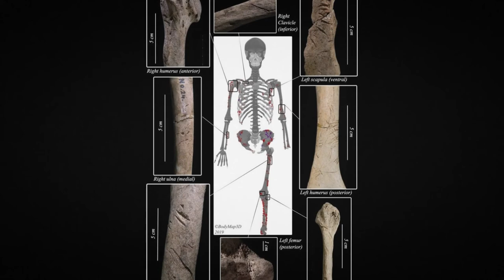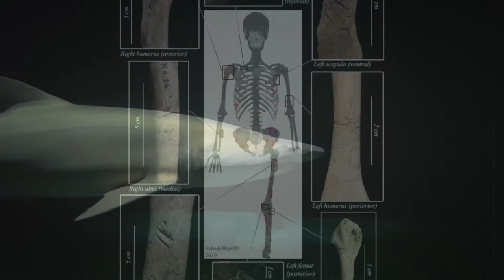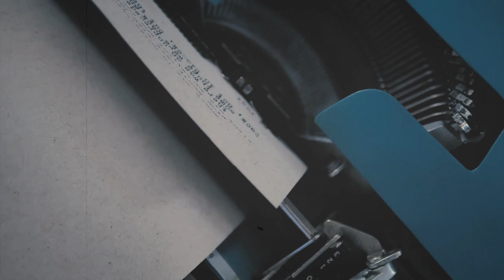Ancient Megalithic Structures That Shock People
Scientists have been trying for hundreds of years to unravel the secrets of the construction of ancient buildings. In our time, there is nothing unusual about them, but if we consider that thousands of years ago our ancestors did not have grinders, punchers and other tools, then everything becomes much more complicated and mysterious. Let's try and figure out what how our ancestors lived hundreds and thousands of years ago.
00:00 ► Introduction
00:48 ► Oldest shark attack victim
02:29 ► 110 graves in the Nile Delta
03:53 ► Little-known Inca fortress in Peru
06:09 ► "Ship" of Cheops
07:54 ► Stele of Naramsina
09:55 ► "House of the Dragon"
Ancient megalithic structures are found all over the world. This has long been known to everyone who once saw them. Let it be in pictures on the web or with your own eyes. And there are a lot of such megaliths that have common features, even in Europe and Asia, even in the Americas. However, until now, historical science presents them as erected in a certain era by the people who lived there. Incas in South America, Ainu in Japan, Minoans in Crete, Ajiviks in India, etc.
But with all this variety of builders, there are architectural elements common to all these megaliths - windows and doors of a certain shape, carved into monolithic rocks.
Hi friend. You are on the KirTop channel.